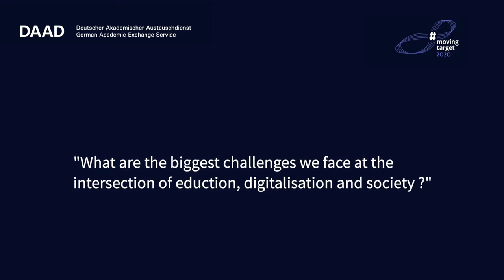Insights from movingtarget2020 – Prof. Dr. Günther, University of Potsdam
Short interview with Prof. Dr. Oliver Günther, President of the University of Potsdam, on challenges at the intersection of digitalisation, education and society and his vision of future HEI. Filmed at DAAD’s movingtarget2020 Conference at the University of Potsdam, Campus Griebnitzsee, 5 October 2020.